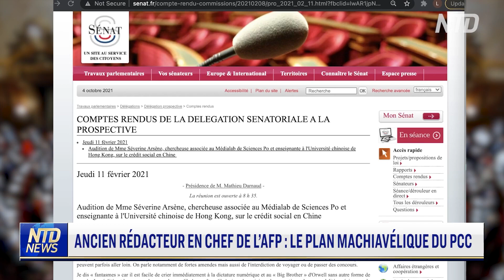Rapport de l'IRSEM : le plan machiavélique du PCC vu par un ancien rédacteur en chef de l’AFP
Le récent rapport de l’IRSEM, l’Institut de recherche stratégique de l'École militaire est une véritable sirène qui alerte de façon extrêmement fouillée et détaillée, sur les dangers des plans machiavéliques du Parti Communiste Chinois, dans le monde. Un ancien rédacteur en chef de l’AFP, Pierre-Antoine Donnet a livré sa propre analyse de la menace chinoise dans l’émission de NTD Esprits Français, samedi. Il a qualifié le rapport d’effrayant.